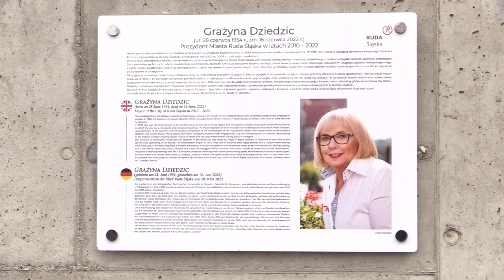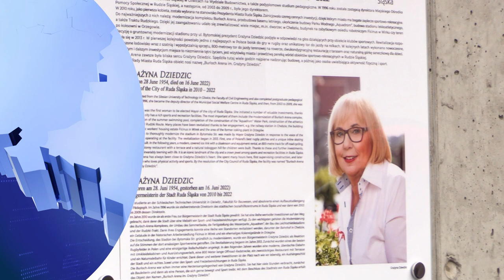Burloch Arena imienia Grażyny Dziedzic w Rudzie Śląskiej 08.03.2023